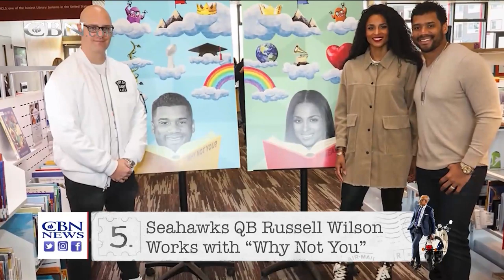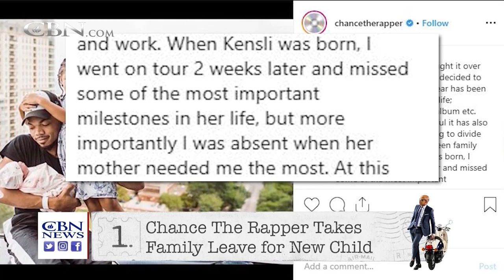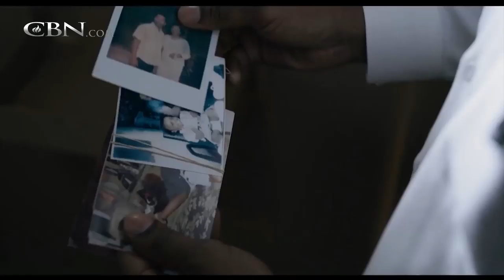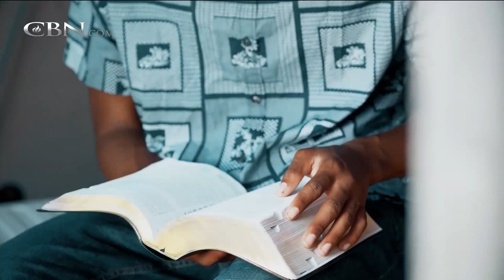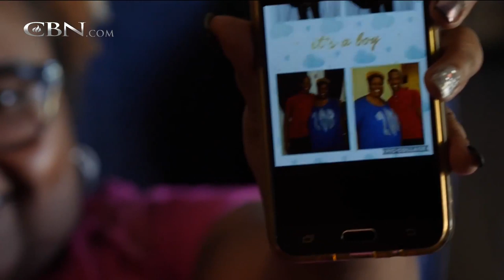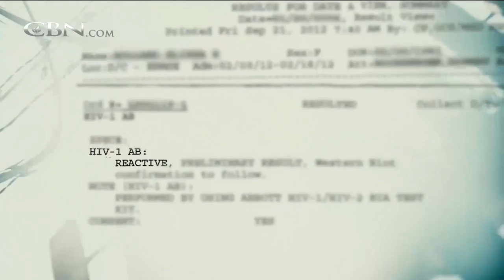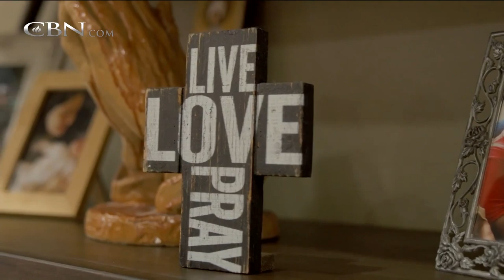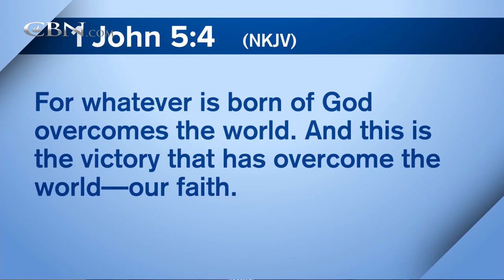Christian Entertainment LATEST | Full Episode | 700 Club Interactive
Efrem Graham reveals this week’s top five stories from the entertainment world.